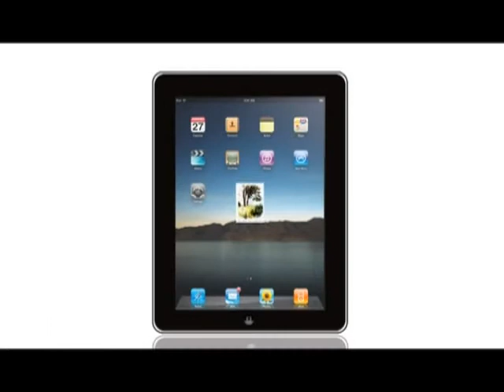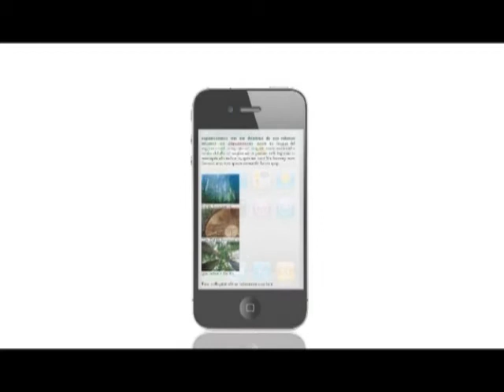《King Sir摺觸》第二十七集：海星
主持：King Sir